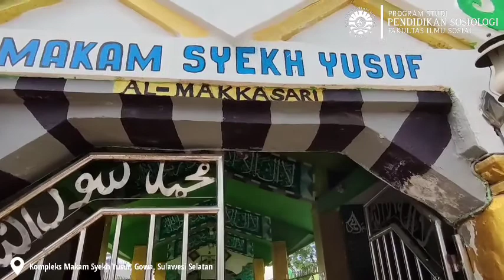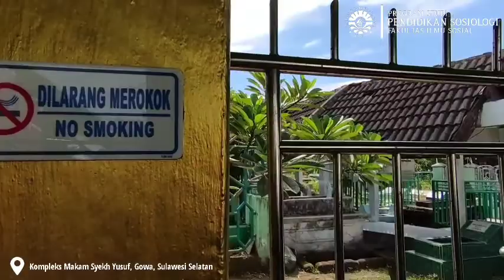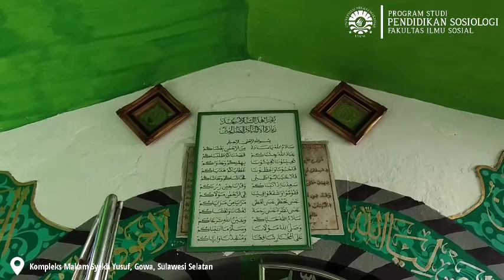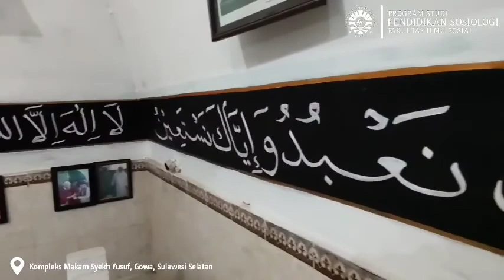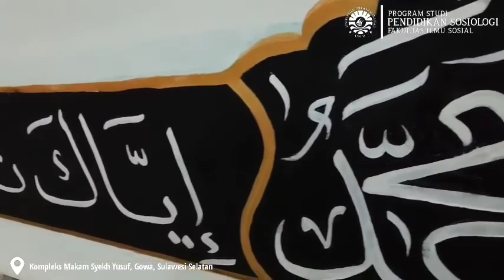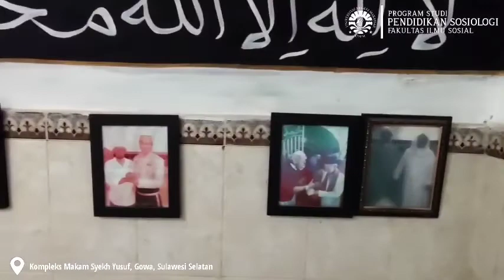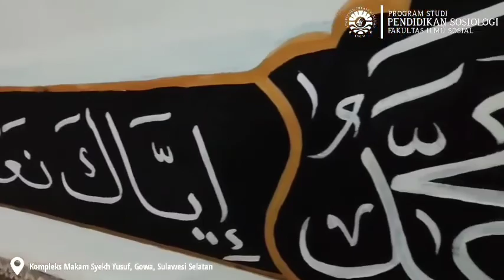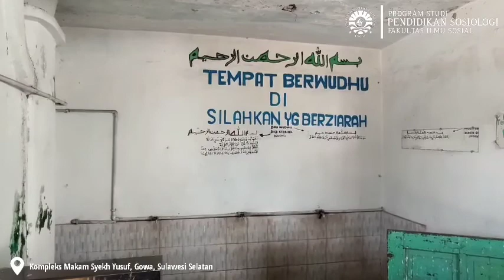Makam Syech Yusuf Gowa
Syech Yusuf adalah tokoh agama kharismatik di zamannya, bukan hanya di Kerajaan Gowa sebagai tempat kelahirannya namun juga di Kerajaan Banten,  Sri Lanka dan Afrika Selatan. Bahkan di Afrika Selatan menjadi salah  salah satu tokoh berpengaruh di negara tersebut, pahlawan nasional pun (Ordo Sahabat Oliver Thambo) disematkan kepadanya sebagaimana pemerintah RI juga menyematkannya. Makam Syech Yusuf terdapat di Afrika Selatan. di Gowa Sulawesi Selatan makam Sultan Hasanuddin terletak di Lakiung Katangka Sombaopu